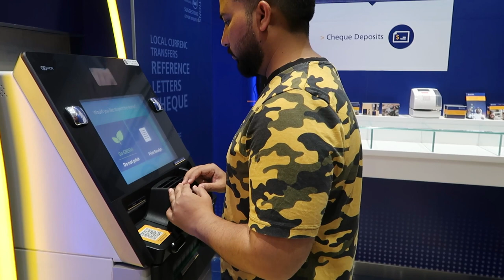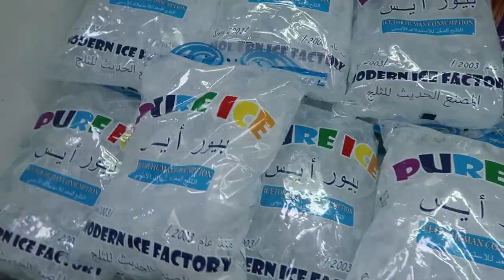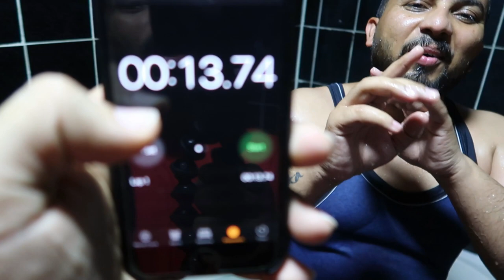He Took Revenge with ICE Challenge, Fun, Entertainment, MSG for Khalsa Aid, Punjab Flood.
Hanji kida o sare Let's have a fun, entertainment and explore life at Al Ain, Just for fun DuBro came up with ICE challenge and Special Thanks to Khalsa Aid helping people who effected by Flood in India Punjab. Hope you like this vlog